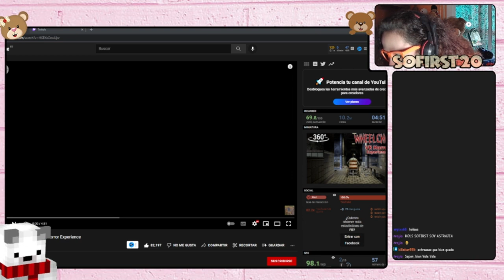💚RECOPILACIÓN de los MEJORES MOMENTOS de Sofirst 20 en twitch 💚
utiliza sofirst20responde o sofirst20 en twitter e instagram para mandarme dibujos, preguntas, etc.
NICK DE DISCORD: Sofirst20#2767
y recuerda quien soy: Sofirst 20, creo entretenimiento y risas

y recordad: soy sofirst 20 y creo entretenimiento y risas